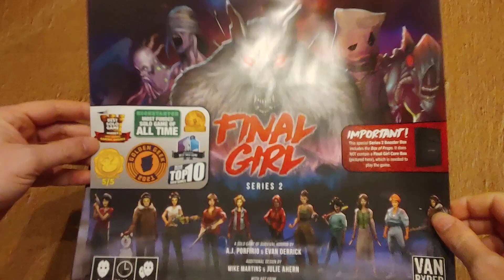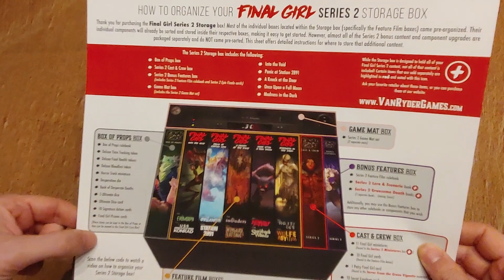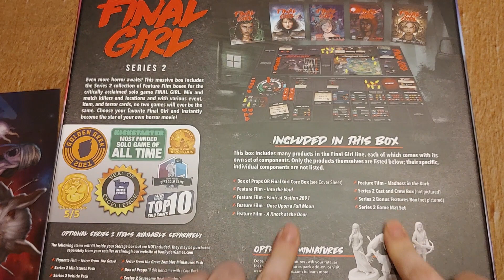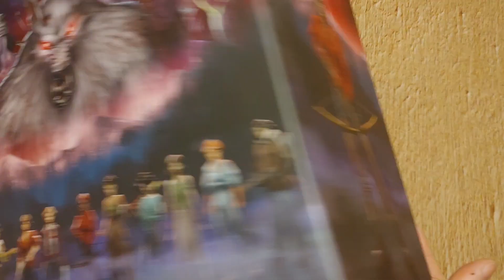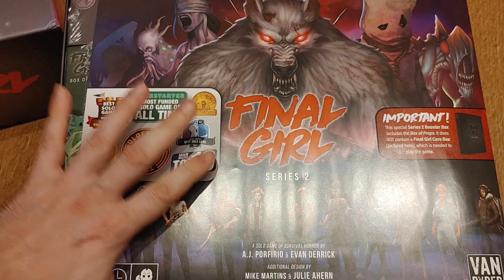Déballage de Final Girl Series 2 Big Box